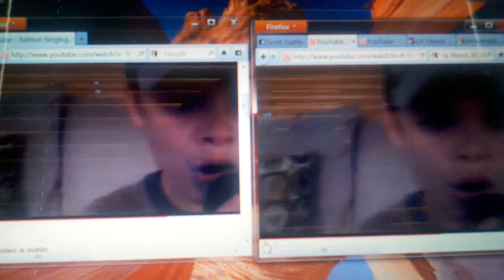ASHTON DATTILO double screen.